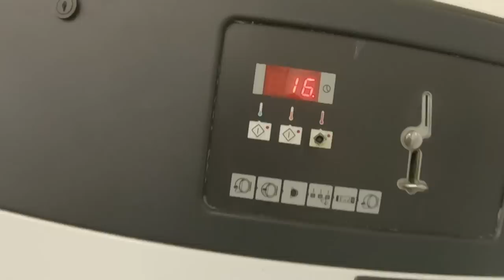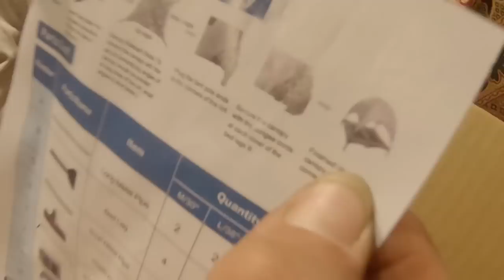New Property in sight WASH DAY couple builds, tiny house, homesteading, off-grid, rv life, rv living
Hello family and welcome back! Today is an exciting day!!! We are washing clothes and heading out to look at some potential new property. We are hoping this could be our new future home site!!! WE WILL SEE.
couple builds, tiny house, homesteading, off-grid, rv life, rv living, cabin build DIY HOW TO

Michaelandlyssa Smith

$Driftingdreamers5